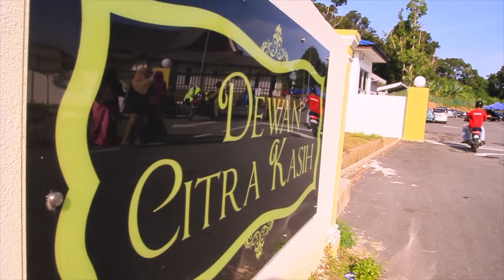ONE : BIG HALL, BIG AUDIENCE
Went to Malacca for an event shooting! Had a great time!